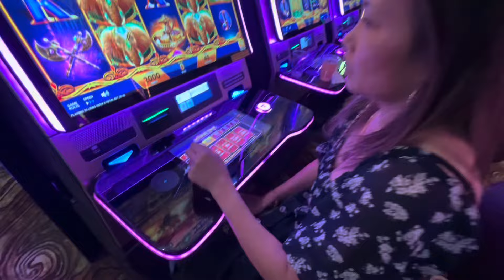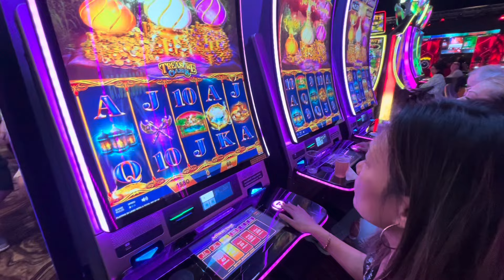Try my luck! Eating delicious food at Foxwoods resort casino in Connecticut .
My wife and I went gamble ￼, eat shrimp cocktail and yellow noodle soup at Foxwoods casino in Connecticut..